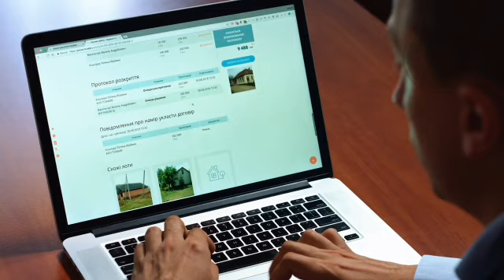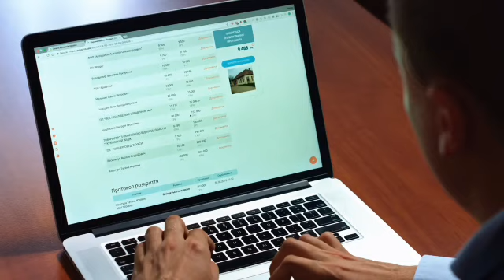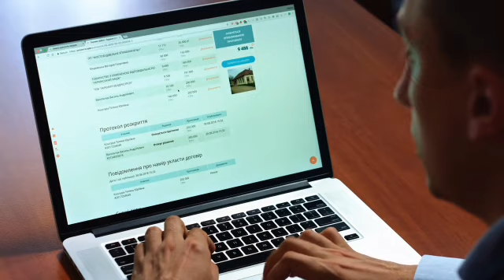prèske pagen demand visa san dokiman sa,kisal ye egzakteman ? kòmanw ka jwenn ni ?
🔴Cardo info7
Mèsi paskew gade yon video sou chanèl la,pa bliye abonew avèk chanèl la,like video a,patajel pou anpil moun kapab wèl tou.pa bliye bay avi paw nan espas kòmantè yo.

Men saki entèdi sou chanèl la :
1)Pa reposte video chanèl la sou chanèl paw pou youtube pa sanksyonew.
2)Pa joure nan espas kòmantè yo svp,si genyon bagay oupa renmen ou ka jus inyore video a
3)Pa mete link nan espas kòmantè yo svp

Cardo info7🙏.